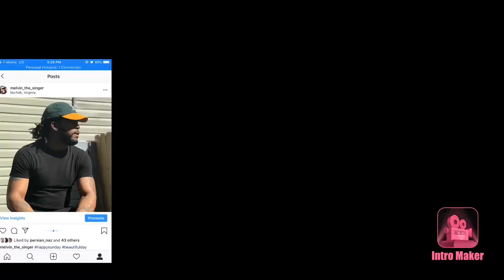Nick Nittoli - Woke up This Morning | Twin Real World Reaction